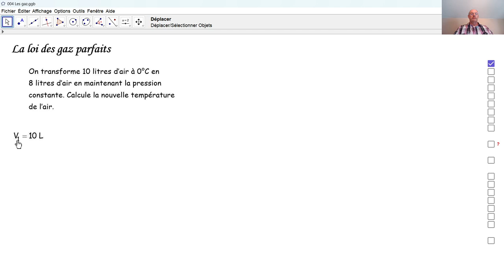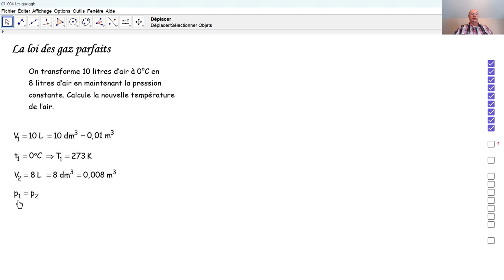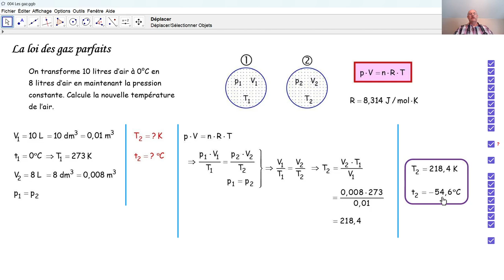Physique 6PhF019 La loi des gaz parfaits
Au moyen de la loi des gaz parfaits, nous calculons une température.